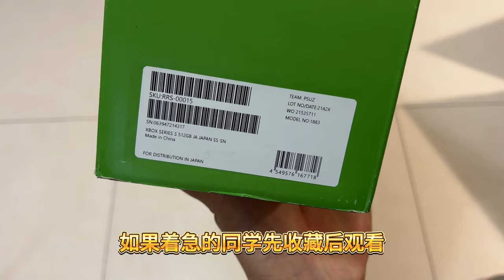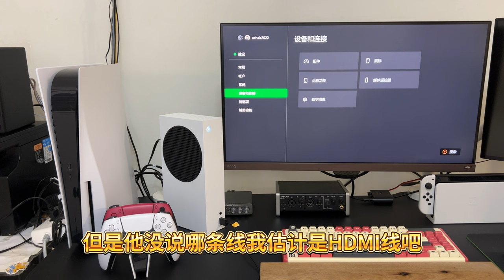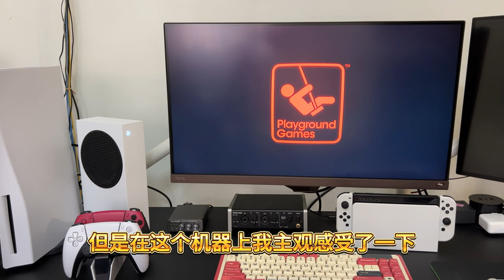人生第一台Xbox，二手日版XSS开箱，第一次开机界面，常见设置界面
Xbox到了，御三家收集齐了，1300元买的二手日版XSS开箱和第一次印象